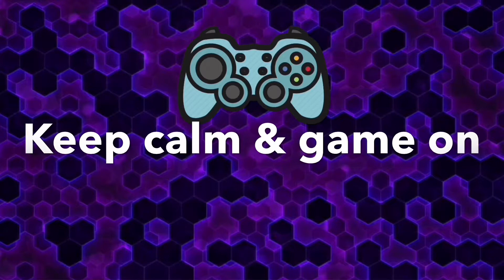Mini Racing Adventures | Racing Games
Free Multiplayer, 3D endless side scrolling physics racing game

Introducing Mini Racing Adventures, possibly the best free to download realtime multiplayer, 3D endless side scrolling physics based racing adventure game ever created!

Meet Martin Nitro Minimo, or MnM for short. Now short in stature he may be but underneath that facade lies a great big heart with big dreams to fulfill. Help Martin in his quest to become the record holder as the greatest endurance racer of his time and overcome his shadowy rival Omini Speedario that is in relentless pursuit.

Mini Racing Adventures challenges you to unlock our collection of 51 unique vehicles each with their own feel, to travel across the farthest reaches of 18 adventurous stages. Race into action as you select your favorite Buggy cars, ATV, Trial Motor Bike, and even Truck to climb the highest hill, dirt tracks, snowy mountains, and other beautifully designed stages. Maximize your vehicles potential by unlocking 5 different upgrades. We wish we could see you at the finish line but the road never stops so you will have to create your own. Are you up for the challenge?

Features:
★ Online Realtime Multiplayer versus other MRA racers and even your friends
★ Offline Multiplayer against CPU or your Ghost!
★ Google Saved Games Cloud Save
★ Leaderboards & Achievements
★ Smooth and realistic physics (look at those suspension in action!).
★ Stunning 3D visuals and graphics
★ Lots of selectable vehicles ( Offroad Buggy, Baja Bug, Moto Bike, Truck, etc )
★ Upgradeable vehicle components
★ Control options

This game is a challenge for any speed freak, off road climbers, rock crawling and auto enthusiast, and even asphalt drag racer. No traffic lights, pick your own favorite cars that suit your driving style, fast your seatbelt, speed up and help Martin win those furious races!

Like and follow our Facebook & Twitter to get the latest news and updates. See what our plans are for the next update of Mini Racing Adventures. Don't forget to drop us your review and rating to help Martin find more rivals and fans. Happy Trails and Trials and remember to buckle up as it's going to be a bumpy ride!

✦ Cloud Save Notes ✦
Please make sure you save the progress manually using the cloud button in home screen. And please make sure you are online and logged in with google account. And make sure your google account Auto-Sync App Data is ON. Otherwise, your data will not be uploaded and may be lost.

✦ Multiplayer Notes ✦
There is a problem to play multiplayer on ASUS devices and a few other devices.